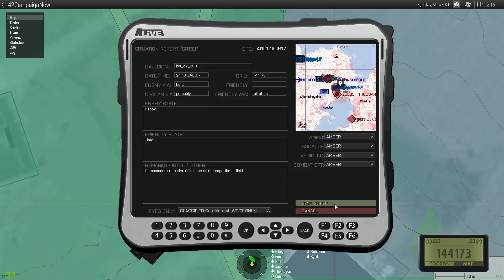Arma comedy timing